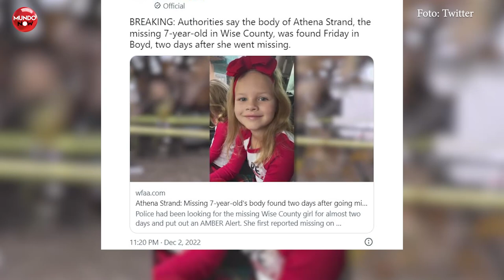Menor secuestrada y asesinada por un conductor de FedEx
Las autoridades finalmente encuentran el cuerpo de la pequeña Athena Strand después de que fuera secuestrada y asesinada por un conductor de FedEx. También revelan algunos dolorosos detalles sobre su muerte.